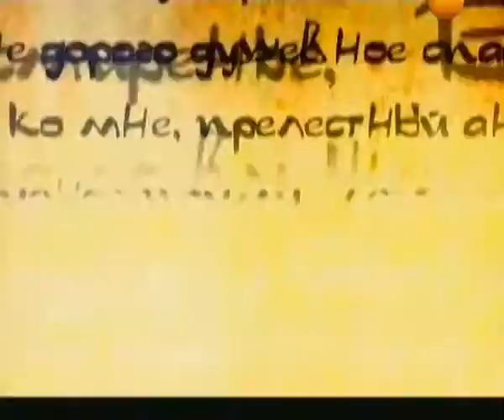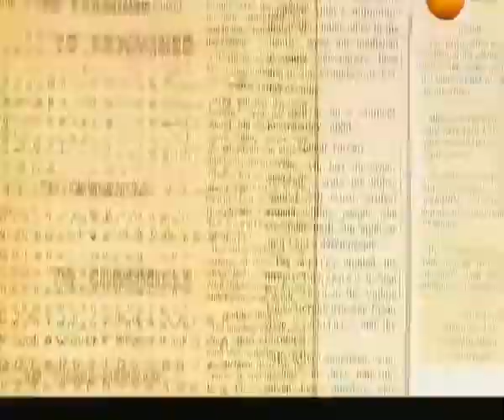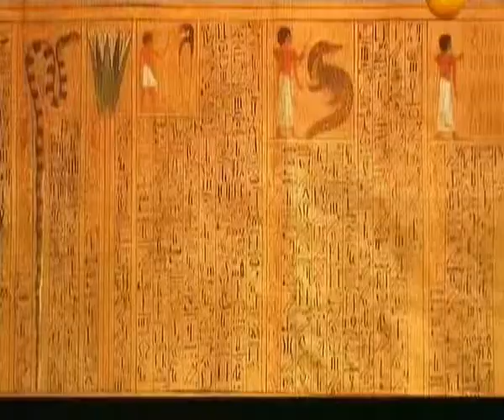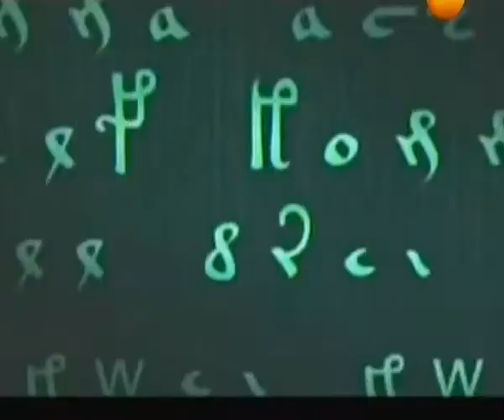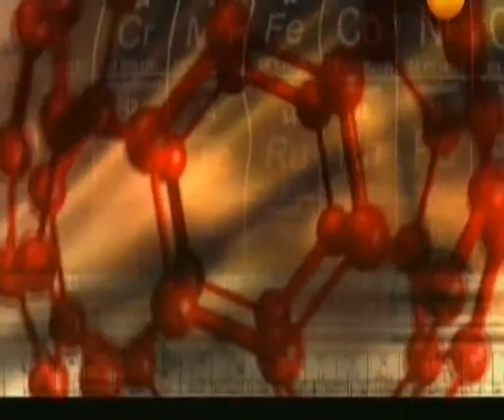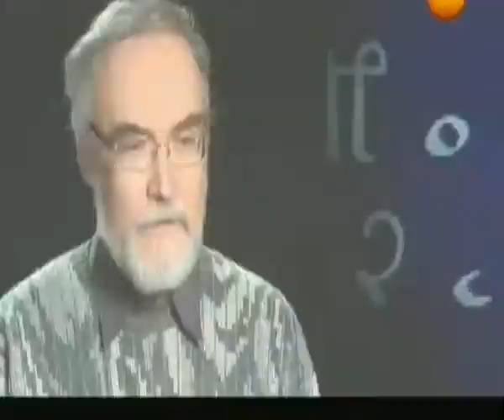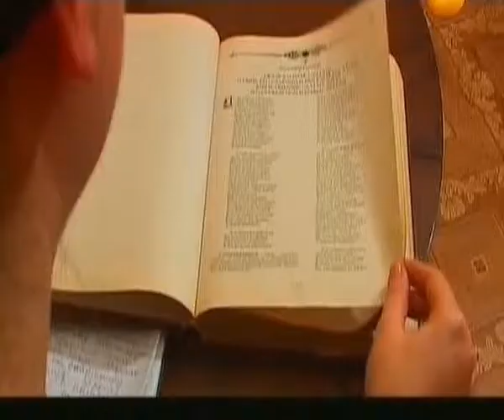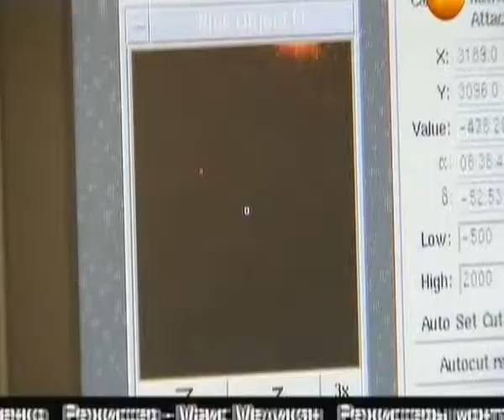82 TM Kod Vselennoj 24 02 2013